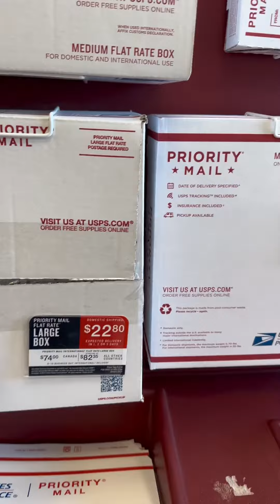Ngành đưa thư ở Mỹ kiếm nhiều tiền không- Cường Nước Mỹ ￼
Các Bạn nhớ theo dõi kênh của mình để biết thêm về thông tin ở Mỹ nhé￼